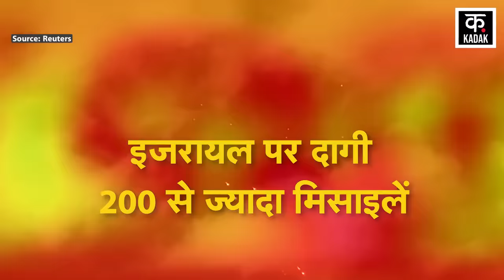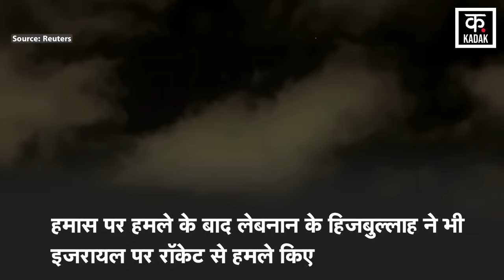Iran Israel Conflict: नेतन्याहू के जाल में फंसा ईरान ? | War News | America | Latest News | News18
ईरान ने इजरायल पर हमला बोल दिया है. इस दौरान कई ड्रोन और लगभग 200 से ज्यादा मिसाइलों से हमला किया गया. इसके बाद से इजरायली डिफेंस फोर्स अलर्ट मोड पर है और लगातार हालात की निगरानी की जा रही है. द टाइम्स ऑफ इजरायल के मुताबिक आईडीएफ के प्रवक्ता रियर एडमिरल डैनियल हगारी का कहना है कि ईरान ने इजरायल पर दर्जनों बैलिस्टिक मिसाइलें दागीं, जिससे एक सैन्य अड्डे को मामूली नुकसान हुआ.